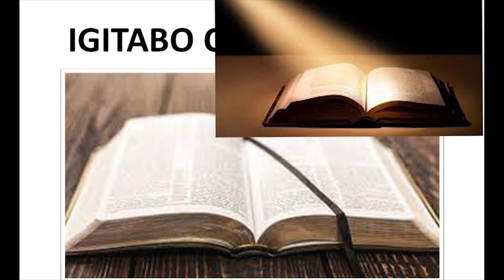Daniel 1: Mughe ugeze ahantu hameze nk'Ibabuloni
Ndabaramukije!
Tugiye gukurikirana ubusobanuro bwimbitse bw'Igitabo ca Daniel Twisunze imbono nyayo ya Bibiliya.
Unomusi turaba igice ca mbere.